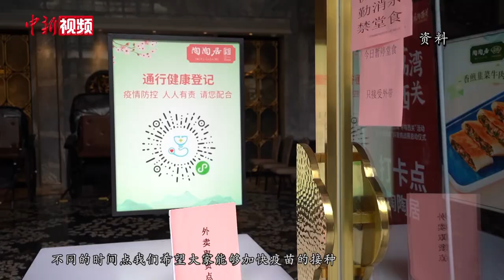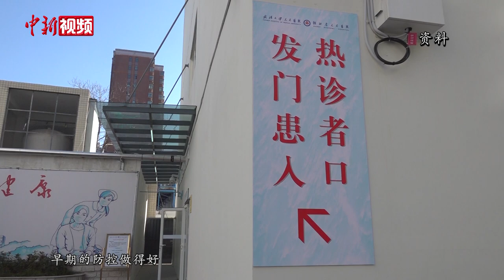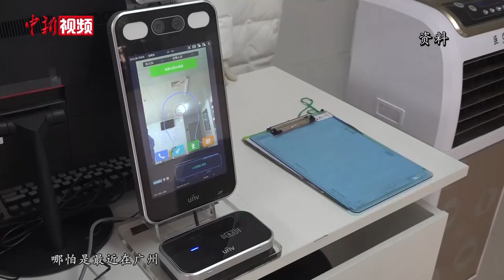张文宏：中国民众应加快新冠疫苗的接种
6月9日，贵阳市公共卫生救治中心张文宏工作站正式揭牌。记者就近期民众比较关心的疫情话题对国家传染病医学中心主任、上海新冠肺炎救治专家组组长张文宏进行了专访。